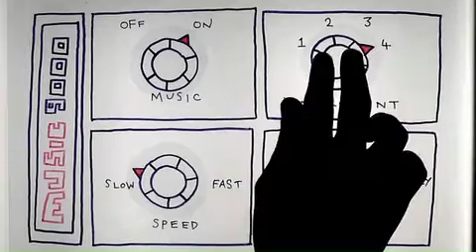SnorkellingTeamGalwayPromoWeb iPhone 1